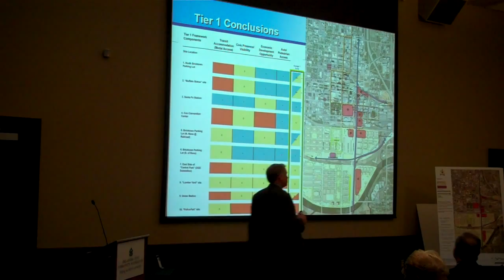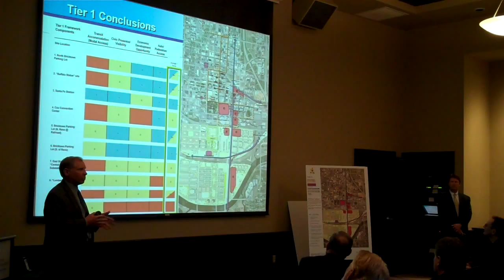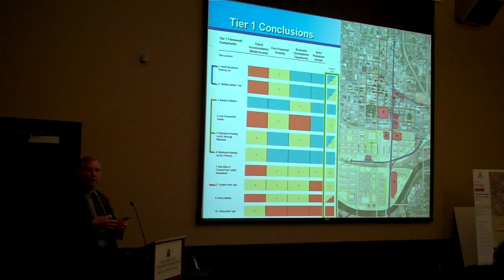Intermodal Hub Study for Central Oklahoma 1/21/11 Meeting (5 of 9)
This is part 5 of 9 videos that chronicle the first public meeting of the Intermodal Transportation Hub Study for Central Oklahoma. This meeting took place on 1/20/2011 at the Oklahoma City Community Foundation. It was hosted by ACOG. The two presenters are Doug Tennant and Allan Zreet from Jacobs.